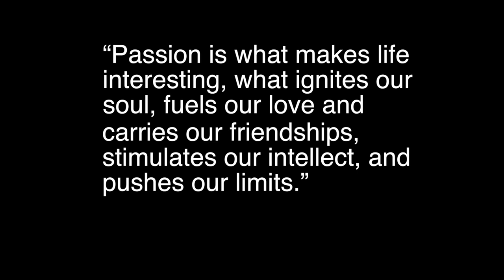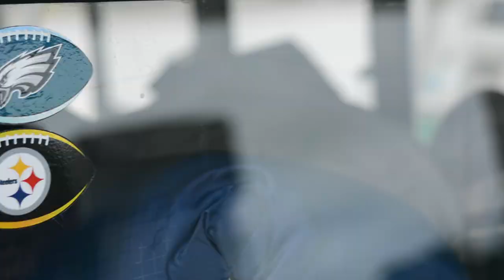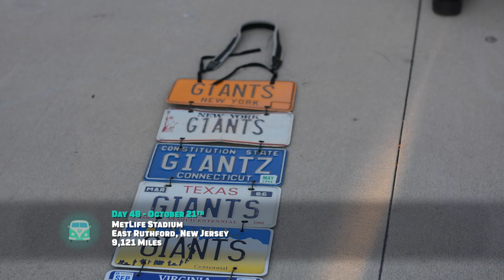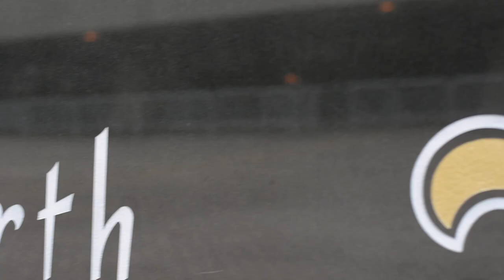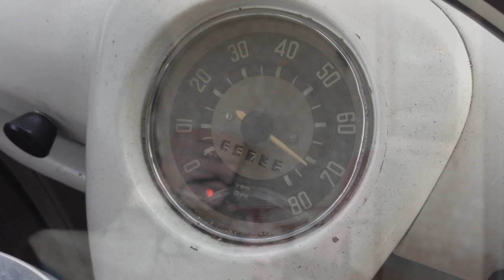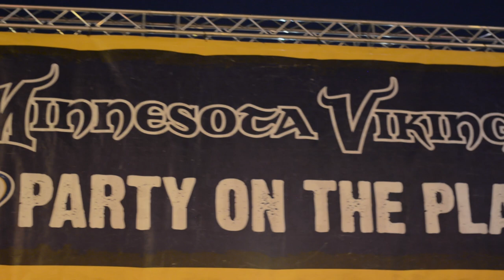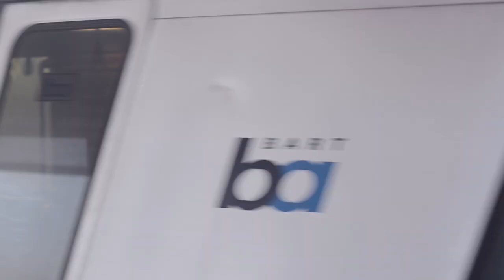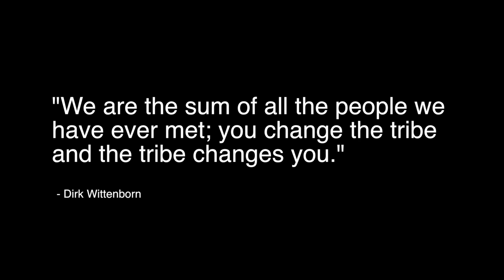25,000 Miles to Glory (1080p) FULL DOCUMENTARY - Documentary, Sports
A sports wanderlust by three guys to visit every NFL stadium in the iconic vehicle that has inspired countless road trips and captivated the world, a split window VW Bus named Hail Mary. Two guys, one 1967 VW Bus and 25,000 miles of American roadways. Its about people, the community of NFL fans and VW enthusiasts alike. It's about emotional ties to teams, bizarre infatuations and just down right love for the sport and the VW Bus. The film is a 25,000-mile journey to glory documenting the human spirit through freedom friendship sports and America. Two fans who have a '67 VW Bus and a desire to see the world through the colorful lens of the NFL. This inspirational film will change your opinion of the typical football fan, the sport in general, air-cooled VW ‘hippies’ and humanity. 25,000 Miles to Glory documents the struggles, triumphs, and characters encountered on a cross-country journey to every NFL stadium in 16 weeks.

Directed by:
G. Eric Carpenter
Rhett Grametabauer
Starring:
G. Eric Carpenter
Grayson Berry
Rhett Grametbauer